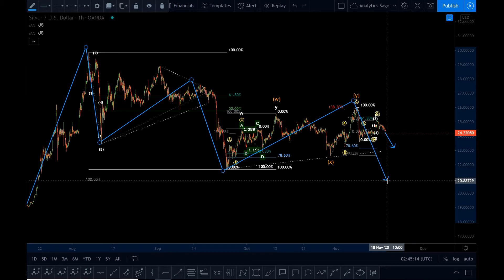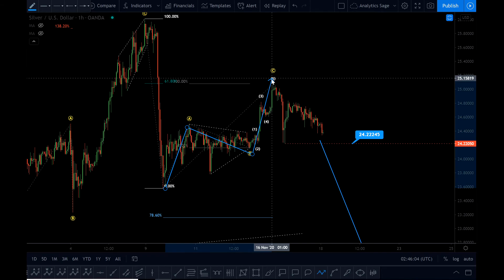Silver technical price analysis using Elliott wave 18.11.2020